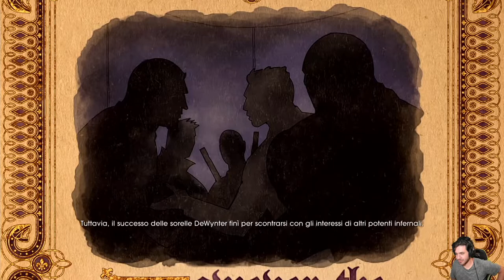Saints Row: Gat Out of Hell -3- Gemelle DeWynter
HI HI People of Youtube! Bentornati su Saints Row: Gat Out of Hell.